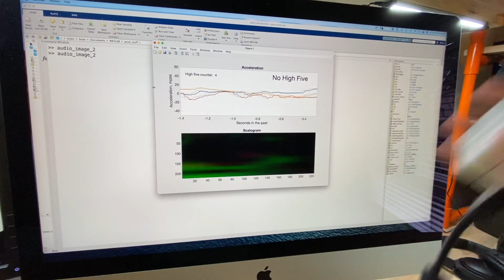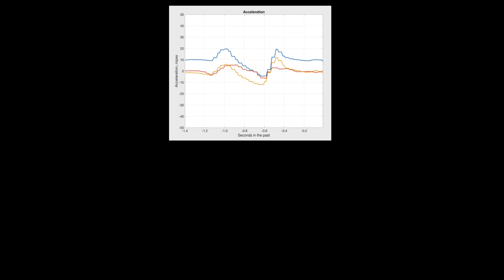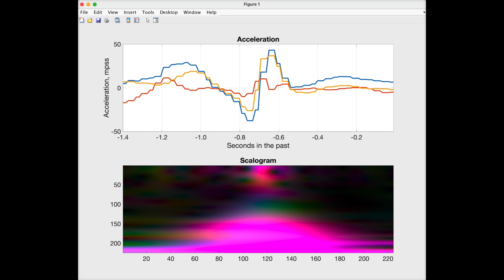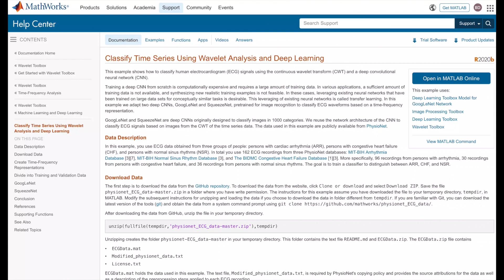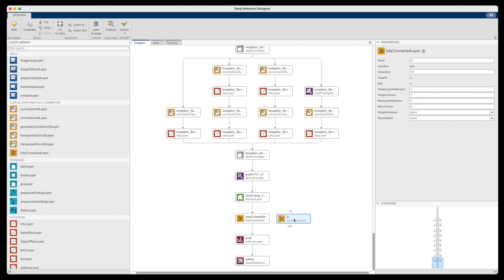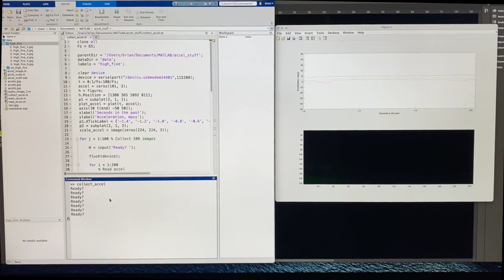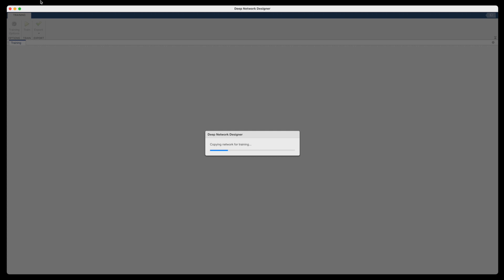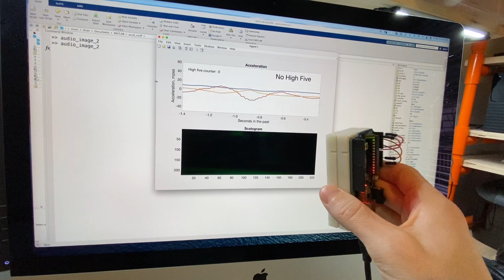実践！ディープラーニング Part-4: 転移学習の活用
【字幕ON推奨】ディープラーニングの無料リソースはこちら

このビデオでは、転移学習の考え方を紹介します。転送学習とは、既存の深いネットワークのアーキテクチャを変更し、元々訓練されていたタスクではなく、あなたのタスクを達成するために再トレーニングすることです。このビデオでは、加速度データからハイタッチモーションを認識するネットワークを開発するために、どのように転移学習が使われたかを説明します。

～アジェンダ～
00:00 はじめに
01:04 プロジェクトのおさらい
03:14 スカログラムの利用
04:56 アーキテクチャー：転移学習の活用
07:33 学習の準備
10:36 学習データの作成
11:49 MATLAB Deep Network Designer
14:52 おわりに

•ウェーブレット解析と深層学習を使用した時系列の分類